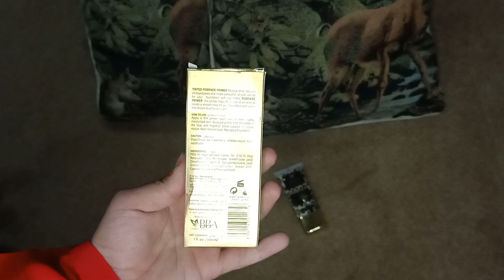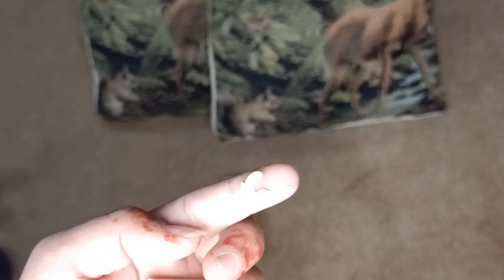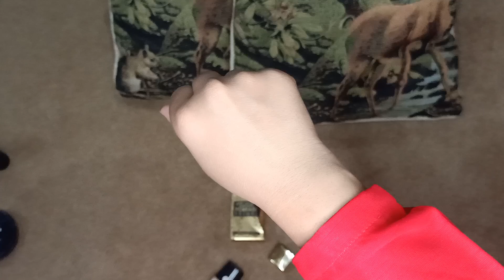Beautify by Amna Porefade Primer | Honest Review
Hello, beauties! In this video, I’m diving deep into the Beautify by Amna Porefade Primer. ✨ I'll be sharing my thoughts on its performance, texture, and how well it works to minimize pores and create a flawless base. 💖 Is it worth the hype? Watch to find out!

Write Q & A in the later part of the comments. All links are appended below. . .

social Link